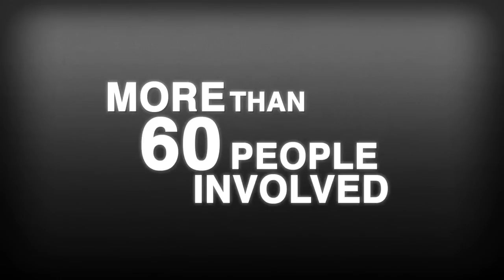Spider-Man Shattered Dimensions Beenox Launch Party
Beenox decided to celebrate the launch of Spider-Man Shattered Dimensions. One simple idea: allow people to experience the game and have an awesome time !